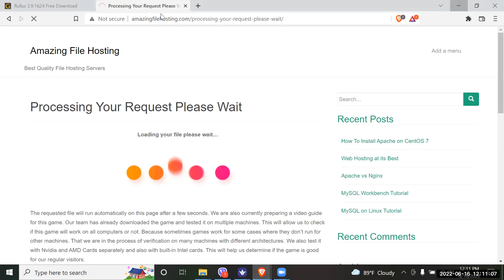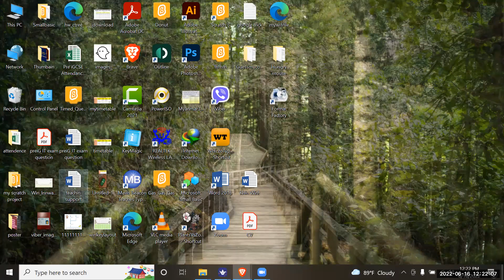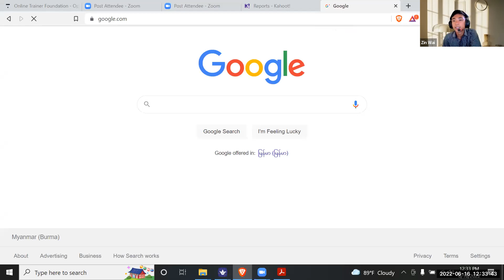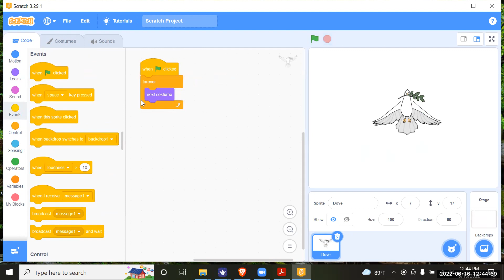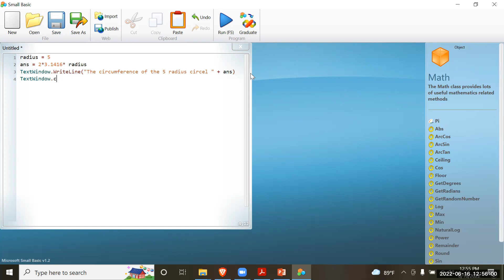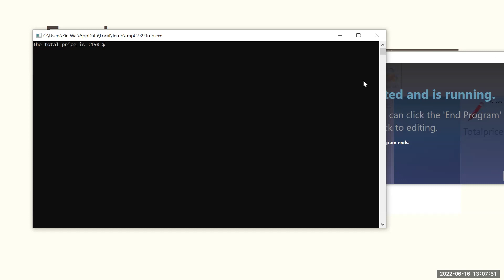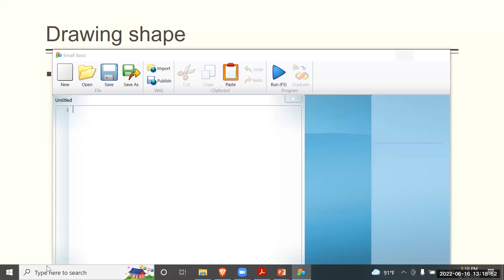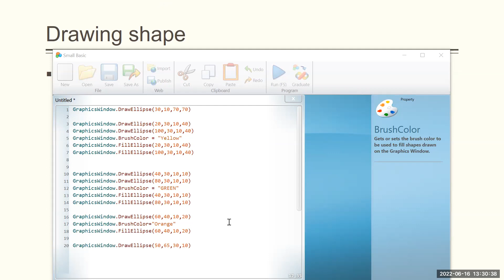IT Sayar Zin Wai PreiG B 16 June 2022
Subject - IT